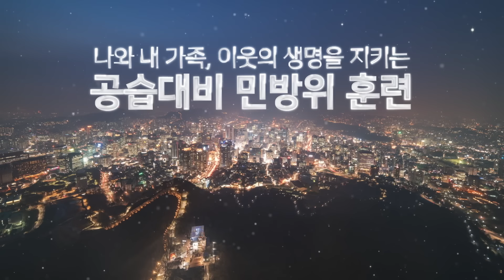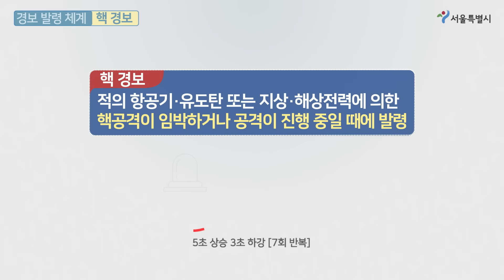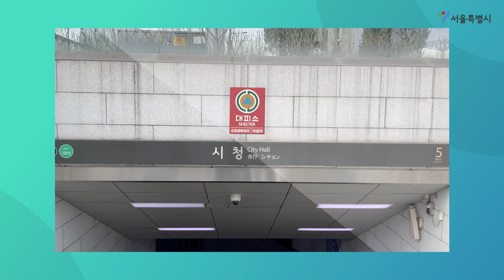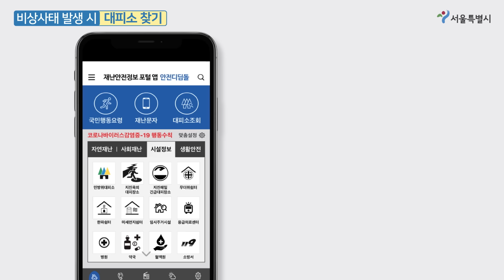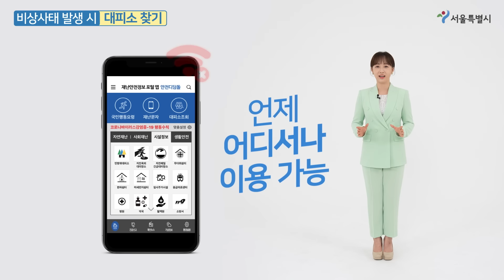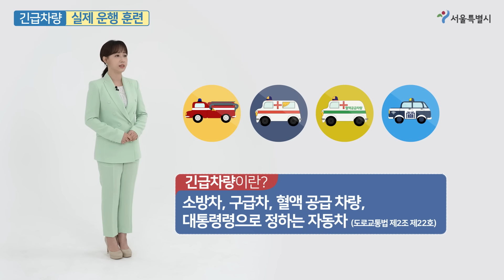민방공 경보, 경계 경보, 공습 경보, 비상사태 발령 시 행동요령의 모든 것 | 2024 서울시 공습대비 민방위 훈련(2024년 8월 22일 14시)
민방공 경보가 발령되면
우리는 어떻게 행동해야 할까요?

경계경보 발령 시, 공습경보 발령 시, 비상사태 발령 시
행동 요령을 알려드립니다.